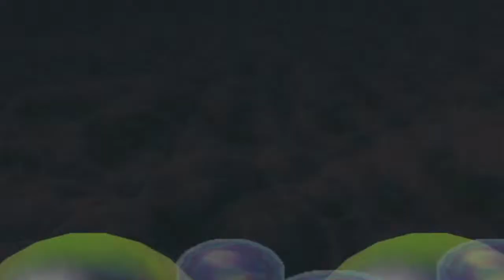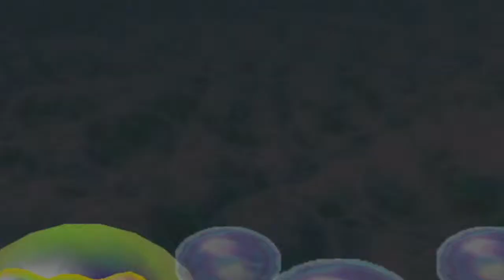Pirate Land W/Nocona [3] Can't get that star!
Damn you, happening spaces!